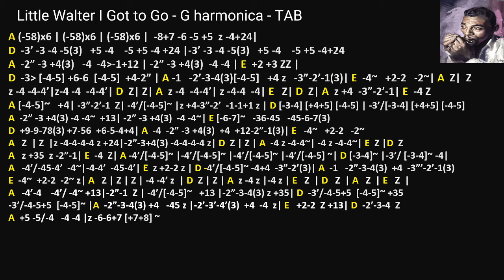practice: Little Walter I Got to Go - G harmonica - TAB